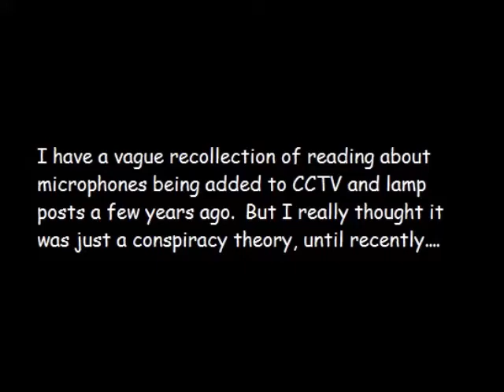Big Brother is Listening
Big Brother isn't just watching, he's listening as well!  I thought the story of microphones in lamp posts and with CCTV was a tin foil hat conspiracy theory, but it looks like they might be real after all. Just don't expect them to be listening when they would be useful to you, because modern technology never seems to work like that...